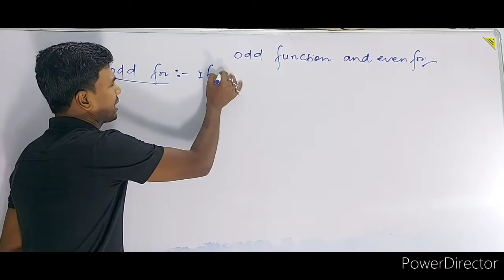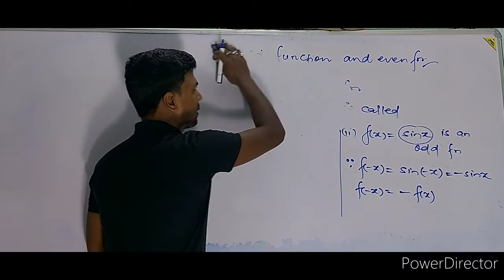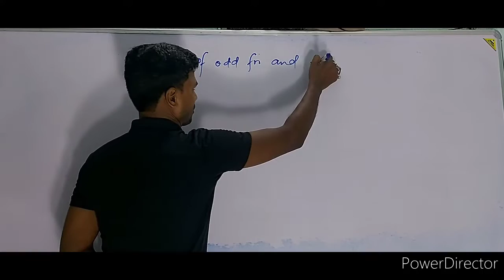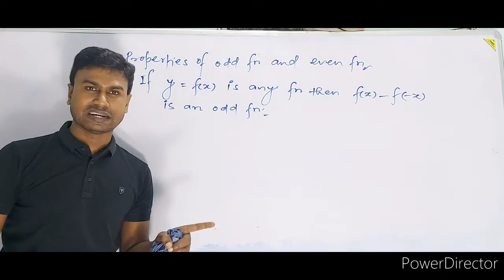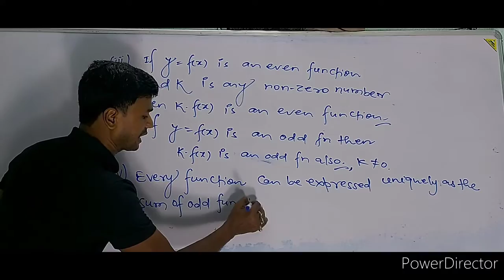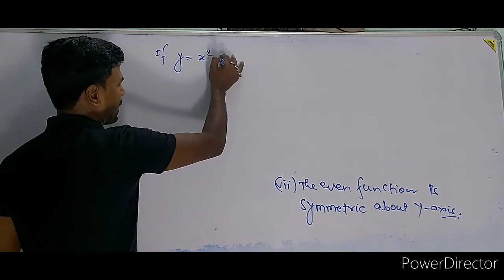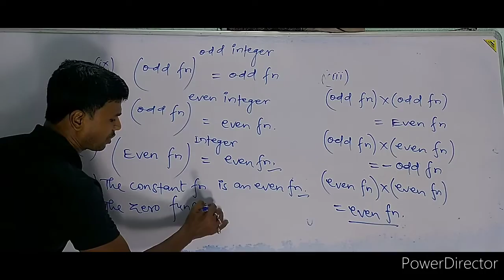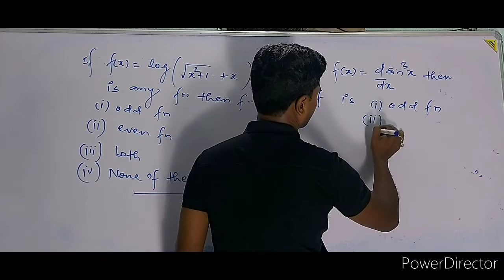Even Function | Odd Function|सम और बिषम फलन। NDA | IIT JEE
Dear students , This is the fifth lecture of functions . function is one of the most important chapter of mathematics . This is very useful chapter , in this chapter we will learn many topics. these topics are
function class 12 maths
function class 11 maths
function class 11
function for iit jee
function for nda
function for jee
function for jee main
function for cat exam
function for class 11
function for airforce x group
function for class 12
function for discrete mathematics
function math
function math class 11
function math class 12
function mathematics class 11
function maths jee
function definition
function definition class 11
function definition class 12
function defined by f( x )
domain and range of a function class 11 subject teacher
domain and range of a function
domain and range of inverse function
domain and range of a function class subject teacher trigonometry
domain and range jee question
domain and range jee questions
domain and range jee mains
domain of function
range of functions jee
range of functions class 11
types of functions class 12
types of functions
types of functions class 11
one one and onto function
one one onto function class 12 ex 1.2
one one functions class 12
one one onto function important questions
one one function
one one function jee
injective surjective and bijective
injective function
surjective function
surjective map
into function class 11
into function class 12
onto function class 12 ex 1.2
onto function important questions
onto function in hindi
constant function
constant function grade 11
constant function in hindi
constant function on a set
constant functions general mathematics grade 11
polynomial functions
polynomial functions class 11
polynomial functions grade 10
polynomial function class 11 math
polynomial functions grade 11
polynomial function graph
polynomial functions grade 12
polynomial functions problem solving
rational function
rational function grade 11
rational functions class 11 maths
rational function graph
rational functions class maths graph
rational function problem solving examples
rational function class 11
rational function of class 11th
rational functions class 12 maths
square function
square function and square root function
modulus function
modulus function class 11 maths
modulus function class 11 maths questions
modulus function questions class 11
modulus function nda
modulus function class 12 maths
exponential function
exponential functions grade 11
logarithmic function
logarithmic functions class 11
logarithmic functions solving
logarithmic function class 12
signum function
signum function class 11 cbsc class videos
signum function jee
signum function in hindi
signum function questions
greatest integer function
greatest integer function class 11th
greatest integer function class 12 th
greatest integer function jee mains
least integer fumction
smallest integer function
smallest integer function class 11th
smallest integer function class 12th
greatest and smallest integer function
small integer function
fractional part and greatest integer function
fractional part class 11th
fractional part of a number
fractional part function
periodic function
periodic functions
periodic function class 12th
periodic function class 11 maths
periodic function class 11th
periodic function engineering mathematics
periodic function jee
periodic functions class 11 maths trigonometry
odd functions and even functions
composite function
composite functions class 12 maths
composite functions class 11 maths
composite functions class 11
composite functions class 12 math jee
composite function of non uniform function
inverse functions class 11 maths
inverse function
inverse function in problem solving
inverse functions 12th class
inverse functions grade 12